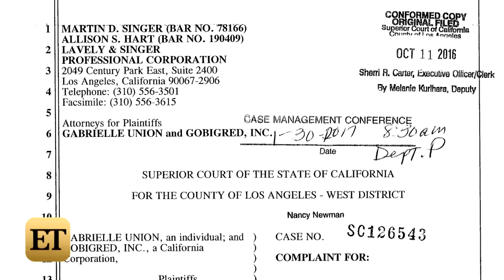EXCLUSIVE: Gabrielle Union Talks 'Equal Pay' Amid BET Lawsuit Over 'Being Mary Jane' Contract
The 44-year-old actress told ET at the 'Almost Christmas' premiere she 'deserves to get paid' for the hours she puts in at work.